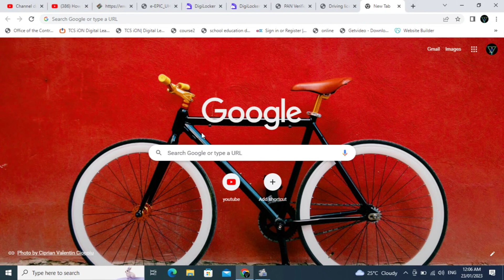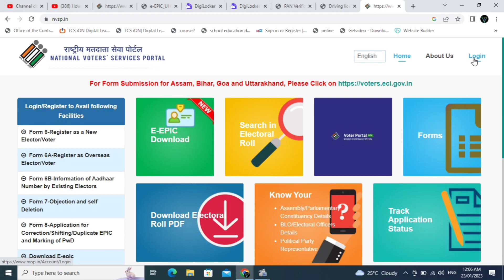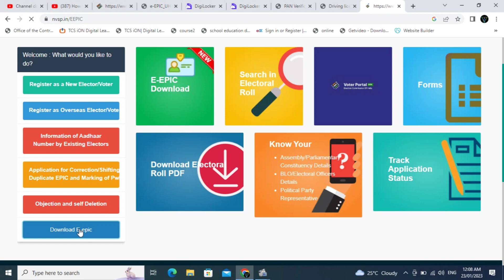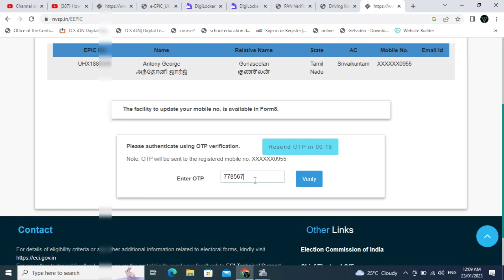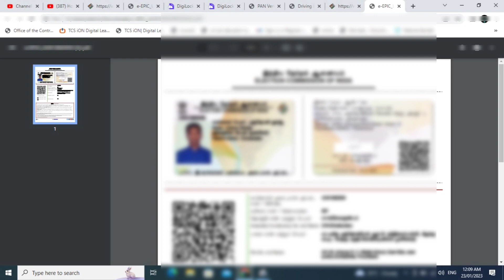HOW TO DOWNLOAD COLOUR PVC VOTER ID CARD 2023 TAMIL | NEW MODEL VOTER ID CARD PDF DOWNLOAD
நன்றி

வாழ்க வளமுடன்